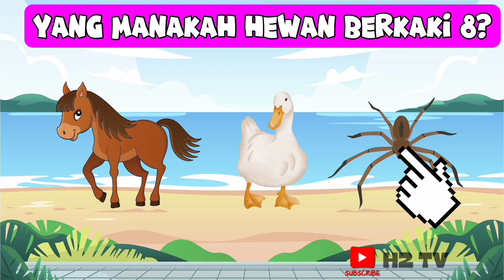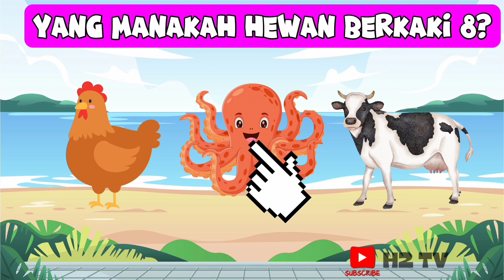Belajar mengenal hewan berkaki 8 | untuk anak TK, PAUD dan SD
Mari kita belajar mengenal hewan berkaki 8 untuk anak PAUD, TK, dan SD. disertai video dan animasi hewan yang berkaki 8.